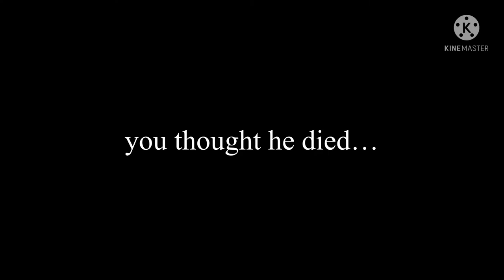henry 2 trailer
if your a pro at editing make a version with sound.